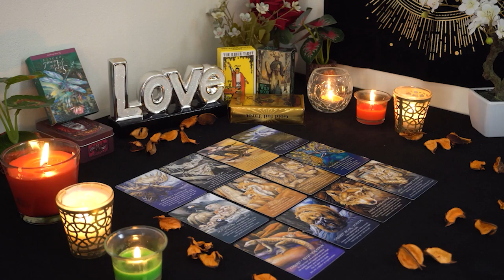CAPRICORN💘 They Finally Arrive! Love You Always Knew Was Coming! New or Returning Love😍💞